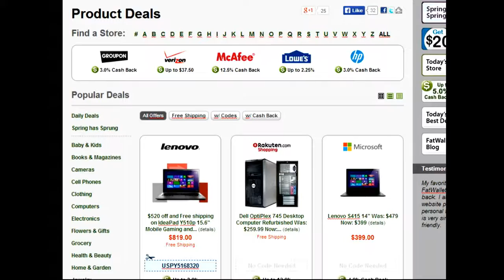My Edited Video